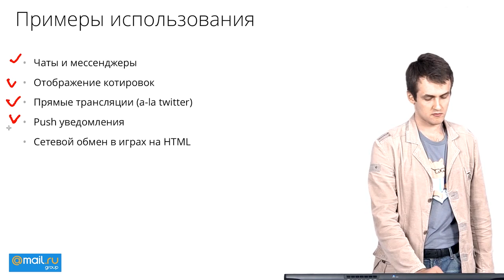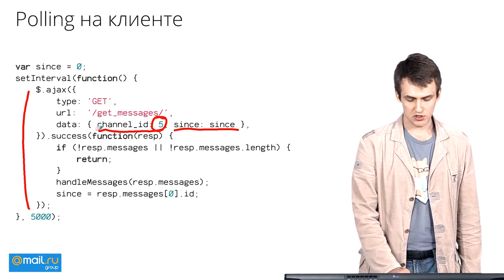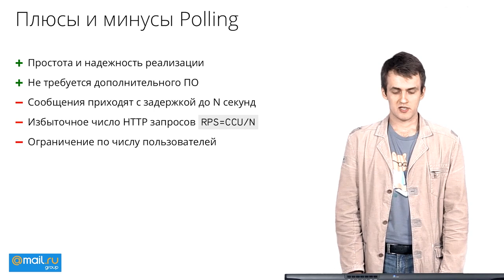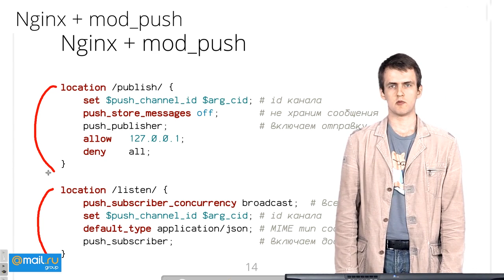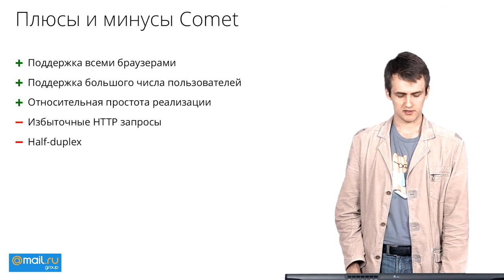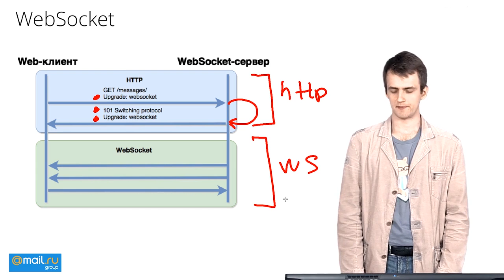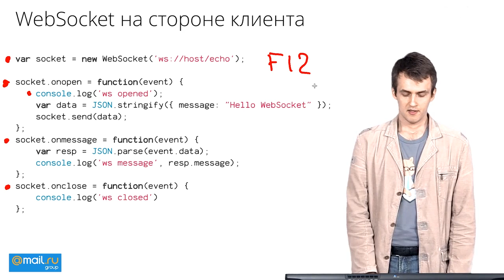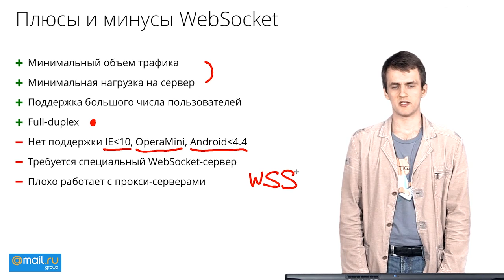17. Web-технологии. Real Time сообщения | Технострим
Курс "Web-технологии"
Лекция №17 "Real Time сообщения"

Курс посвящен разработке серверной части web-приложений, их архитектуре и протоколу HTTP. По итогам курса вы научитесь: разрабатывать приложения на языке python, использовать MVC фреймворки, изучите верстку HTML страниц, погрузитесь в тематику web разработки и сможете выбирать конкретные технологии.

ITmozg - cамый популярный в России специализированный
сайт по поиску IT и Телеком-специалистов.